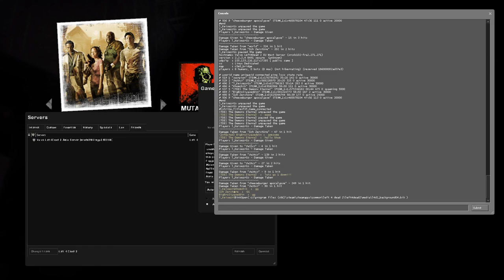Left 4 Dead 2 VN the parish Versus khomchik 🇺🇦 KeisezrG 🇻🇳